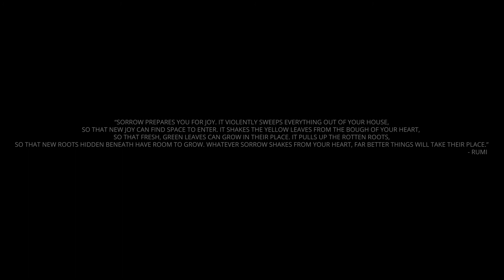i'm fire by stereo kela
Sorrow prepares you for joy. It violently sweeps everything out of your house, so that new joy can find space to enter. It shakes the yellow leaves from the bough of your heart, so that fresh, green leaves can grow in their place. It pulls up the rotten roots, so that new roots hidden beneath have room to grow. Whatever sorrow shakes from your heart, far better things will take their place.”  - Rumi

available to buy on